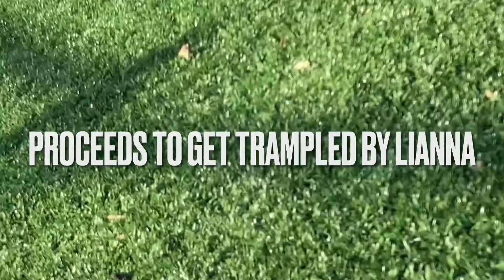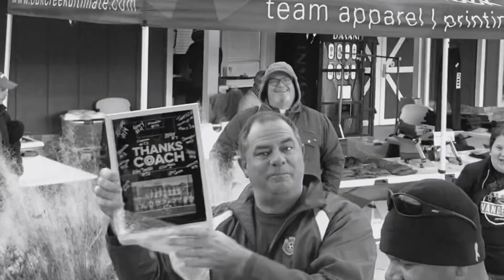tourney interviews w/ coach abby CHAMPIONSHIP EDITION